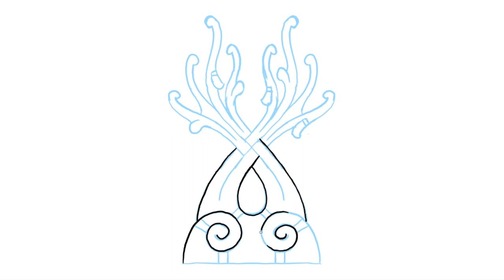Timelapse: Drawing a Viking Tree — Ringerike Style